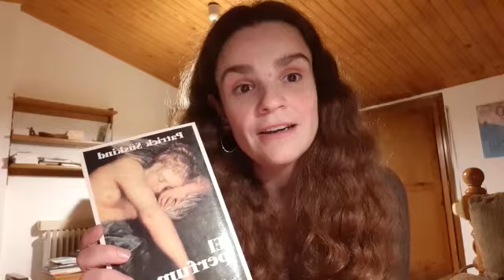La periodista Laura Fanals recomana | Recomanacions des del confinament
Biblioteques de Girona engega la iniciativa "Recomanacions des del confinament". Diverses personalitats de la ciutat, com ara regidors i regidores de l'Ajuntament de Girona, recomanaran llibres per llegir durant el confinament pel COVID-19.